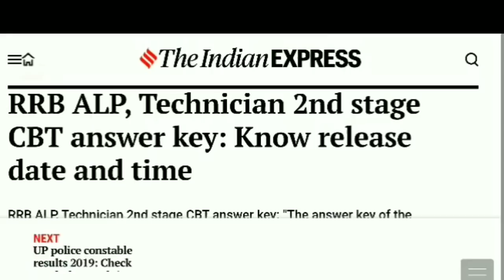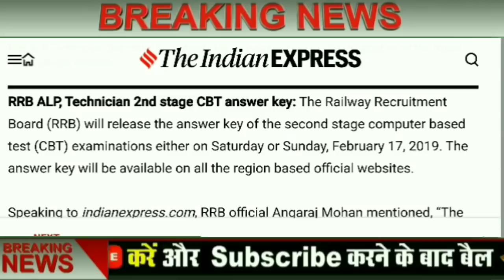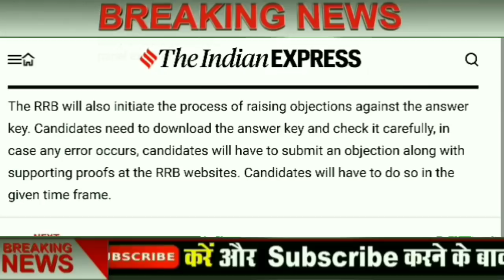रेल्वे ALP TECHNICIAN सिबीटी 2 परीक्षा आंसर की जारी होणे की तिथी बदली/अब इस दिन आऐगी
रेल्वे मे होने जा रही 1.31 लाख टिकीट कलेक्टर,असिस्टंट स्टेशन मास्टर व गुड गार्ड्स पदो के लिये बंपर भर्ती

Physics & Math In Hindi with Solution{Alp Technician Stage II Exam}:-